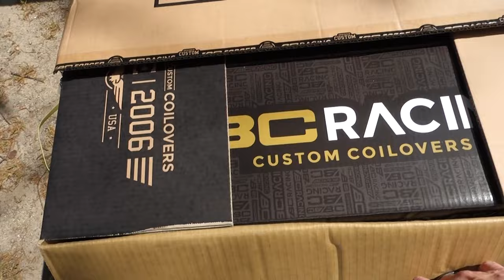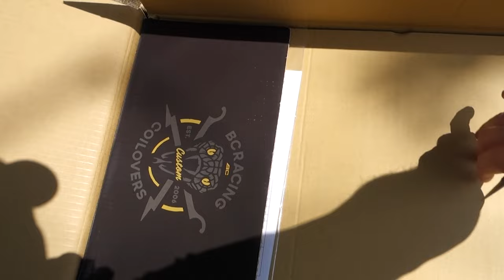LS Swap FD RX-7 Gets BC Coilovers DS Series